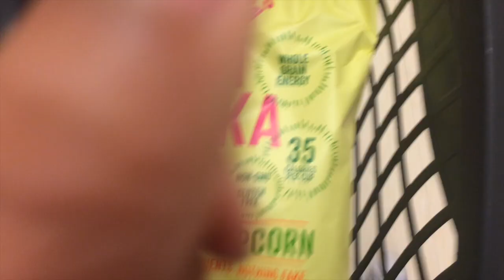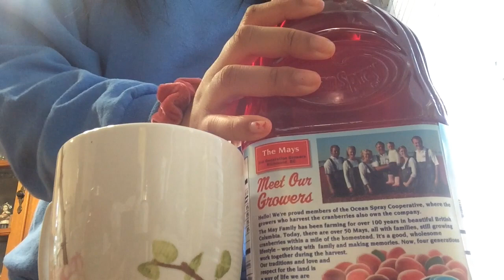Storytime: GETTING CAUGHT PLAGIARIZING | Vlogmas 12/21